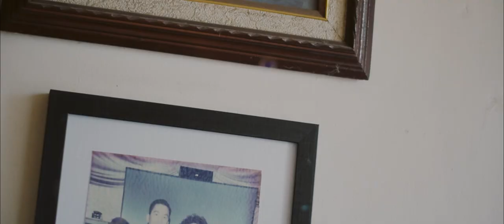Ako'y Pauwi Na | Talulot Productions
Director: Marc Lozano
Assistant Director: Ronnel Camposano
Executive Producer: Vernalyn Manzano
Production Manager: Mayumie Mae Tañare
Production Designer: Ronnel Camposano
Director of Photography: Johnchael Nuñez
Production Staffs: Colleen Mendoza, Jessemae Buesing, & Louie Ann Paton-og
Make-up Artist: Colleen Mendoza & Pia Frances Pagulayan
Camera Operators: Marc Lozano & Ronnel Camposano
Editors: Marc Lozano & Johnchael Nuñez

"Ako'y Pauwi Na" by Talulot Productions

Translated by: Louie Ann Paton-og, Vernalyn Manzano, & Mayumie Mae Tañare
Sound Edited by: Vernalyn Manzano
Performed by: Pia Frances Pagulayan, & Vernalyn Manzano

Based on the song "Ride Home" by Ben & Ben under Warner Music Philippines.